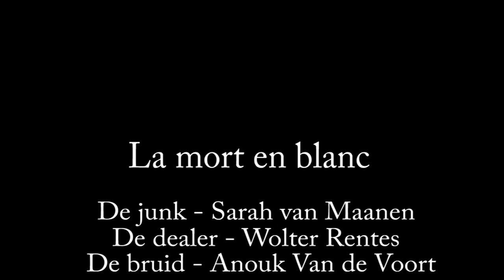La Mort en Blanc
Winnaar van de junioren gouden kalf voor beste setdressing
September 2014
Nederlands Film Festival
KSG De Breul